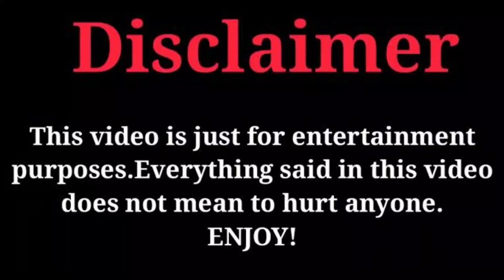Jalyn Michelle Vs Anthony Dalton (kountry Wayne Mambers) Real Life Partners 2023